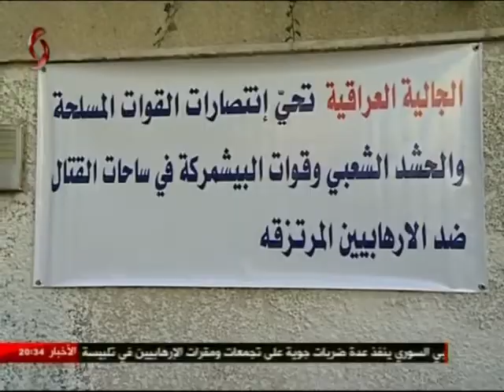وقفة تضامنية مع القوات العراقية التي تحارب في الموصل